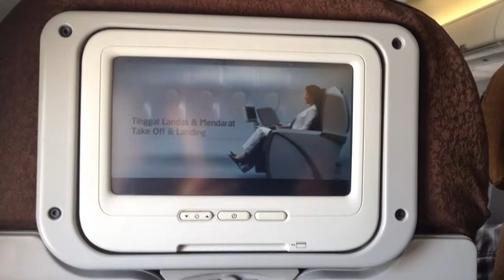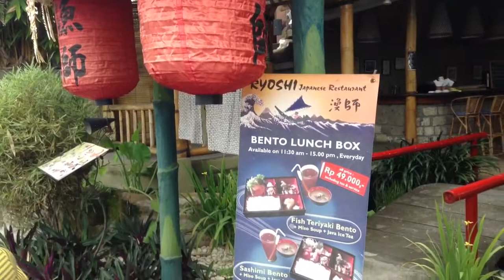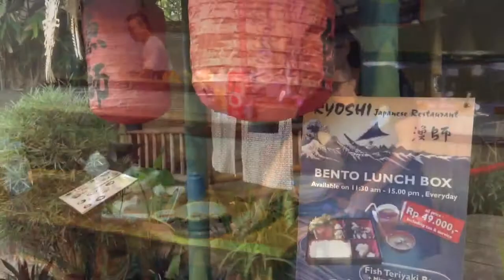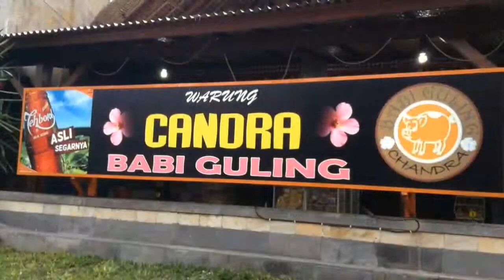Enjoying Bali!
Pelayanan GBI ROCK Lembah Pujian
Jumat-Senin, 22-25 November 2013